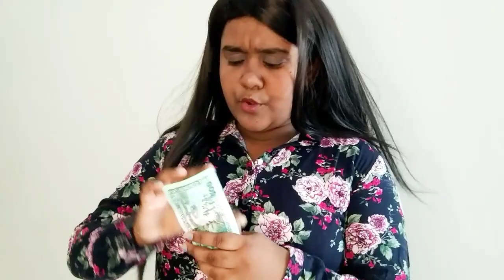During Lockdown!! Funny Video😂।। Ahona Anjum।। Ahonalization।।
This video is just for fun. There is no connection with any real person. You can find someone's connection with it at your own risk.

A quarantine special video.প্রায় দুই মাস হয়ে গেল লকডাউন এর। বোর লাগলেও মোটামুটি সবাই অভ্যস্ত হয়ে গিয়েছি। এখানেই বসে অনেক মজার মজার কর্মকাণ্ড করছি। তেমন আমাদের সকলের করা কিছু কর্মকাণ্ডকে আরএকটু নতুনভাবে সাজিয়ে তুলে ধরলাম।

Thanks ❤

Page link -